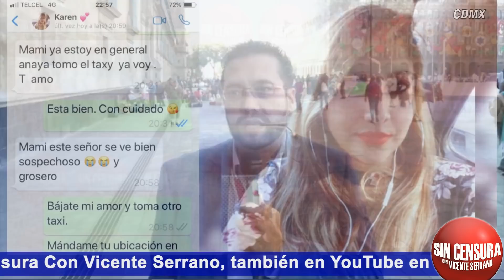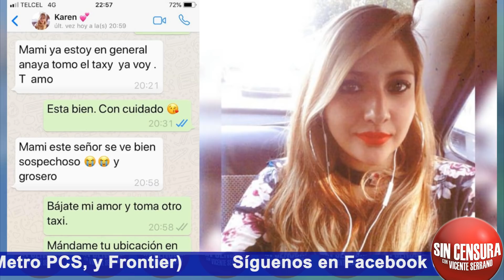¡AYÚDENOS A ENCONTRAR A LAURA KAREN ESPÍNDOLA FABIÁN! DESAPARECIÓ EN UN TAXI EN CDMX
Laura Karen Espíndola Fabián tomó un taxi afuera del metro General Anaya anoche en Tlalpan y desapareció… Le mandó mensajes a su mamá para decirle que el conductor actuaba de forma sospechosa. Ayúdenos por favor a encontrarla